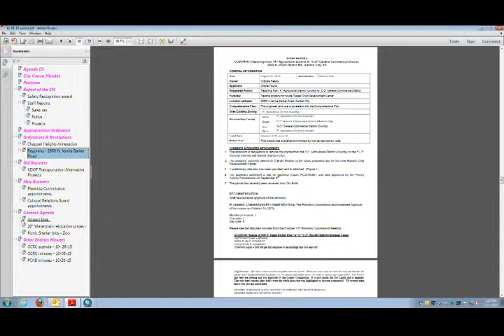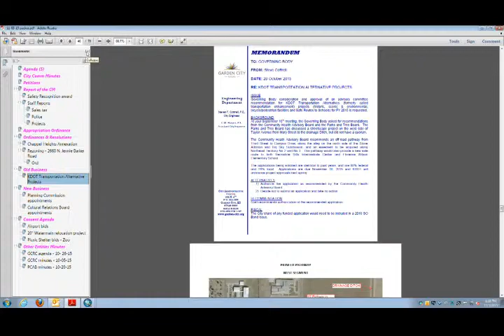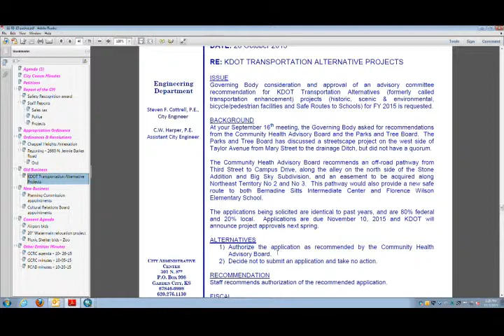11-03-2015 City Commission Meeting